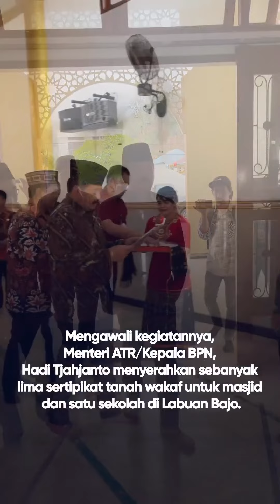kunjungan kerja ke Labuan Bajo, Nusa Tenggara Timur pada Kamis (14/09/2023).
Halo
Menteri ATR/Kepala BPN, Hadi Tjahjanto didampingi oleh Wakil Menteri ATR/Wakil Kepala BPN, Raja Juli Antoni melaksanakan kunjungan kerja ke Labuan Bajo, Nusa Tenggara Timur pada Kamis (14/09/2023).

Dalam kunjungan tersebut, diserahkan sertipikat wakaf, tempat ibadah, juga sekolah.

Simak selengkapnya dalam video berikut ya, Sob!